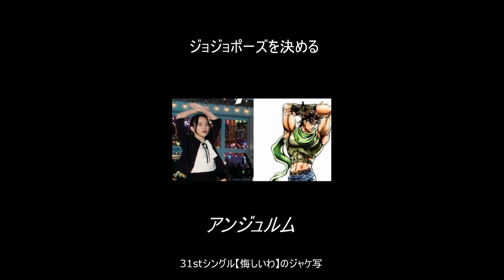【アンジュルム】ジョジョポーズをジャケ写で決める橋迫鈴軍団【悔しいわ】